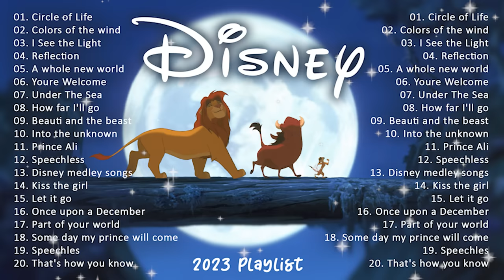Circle of Life - The Lion King 🦁 I See the Light - Tangled 🎶 Disney Music Playlist 🔅 Disney Songs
Circle of Life - The Lion King 🦁 I See the Light - Tangled 🎶 Disney Music Playlist 🔅 Disney Songs Circle of Life - The Lion King 🦁 I See the Light - Tangled 🎶 Disney Music Playlist 🔅 Disney Songs
01. Circle of Life - The Lion King
02. Colors of the wind - Pocahontas
03. I See the Light - Tangled
04. Reflection - Mulan
05. A whole new world - Aladdin
06. Youre Welcome  -  Moana
07. Under The Sea  - The Little Mermaid
08. How far I'll go - Moana
09. Beauti and the beast
10. Into the unknown - Frozen 2
11. Prince Ali - Aladdin
12. Speechless -  Aladdin
13. Disney medley songs
14. Kiss the girl - The Little Mermaid
15. Let it go - Frozen
16. Once upon a December - Anastasia
17. Part of your world - The Little Mermaid
18. Some day my prince will come
19. Speechles - Aladdins
20. That's how you know - Enchanted
Video is not intended for children. Aimed at adults.
Welcome to " Top Disney Songs "🤗
📌 Top Disney Songs always update the latest Disney songs for you
This video is not intended for children and is intended for teenagers and adults.
The content on this channel includes visuals and music tailored for a mature audience.
Viewers are advised to use consider the age appropriateness of the content before watching.
▶️ This content is not intended for children